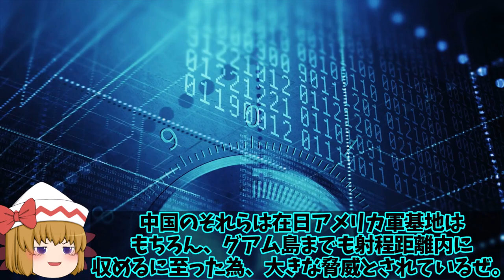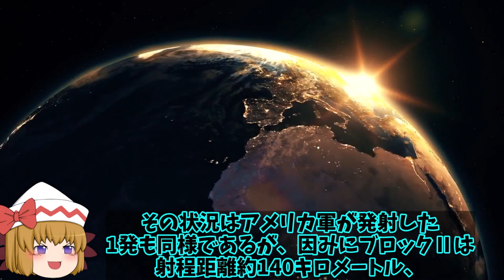米戦略爆撃機B1B最前線配備か！グアム基地への配置転換でコンバット？北8発に米韓8発とは【ゆっくり解説・軍事News】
引用・転載「出典：海上自衛隊ホームページ」
引用・転載「出典：航空自衛隊ホームページ」
引用・転載「出典：陸上自衛隊ホームページ」